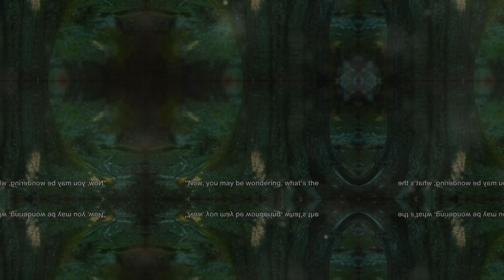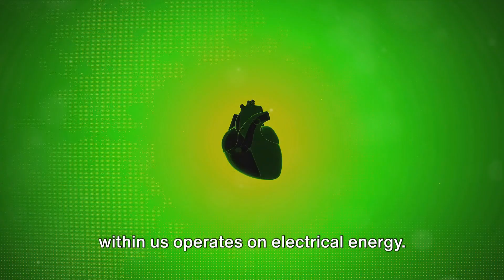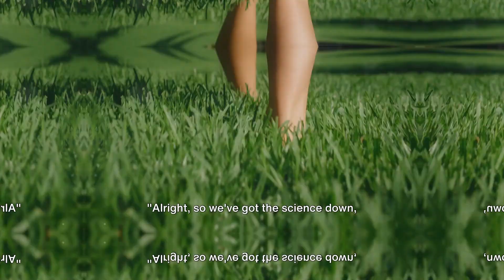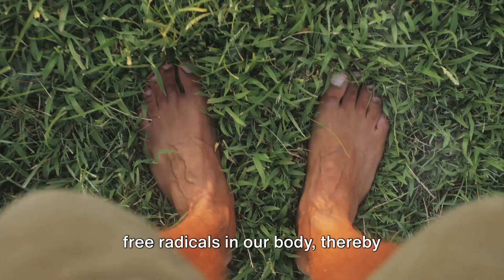The ultimate guide to grounding techniques 🧘🌱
In this video, we are discussing fascinating concept of grounding or earthing, exploring numerous benefits of grounding techniques.

Discover how reconnecting with the Earth's energy can positively impact your health and well-being, from reducing inflammation to improving sleep and promoting relaxation.

We will explain the science behind grounding and share practical tips on how you can incorporate this grounding practice into your daily routine.

If you're curious about this wellness trend that's taking the world by storm, be sure to watch until the end and share this video with your friends who might benefit from learning about the power of grounding.

Grounding sheets
Grounding yoga mat
Grounding bracelet
Grounding portable mat

Information on this Youtube channel should not be considered as a substitute for advice from a healthcare professional. The statements made about specific products throughout this video are not to diagnose, treat, cure or prevent disease.